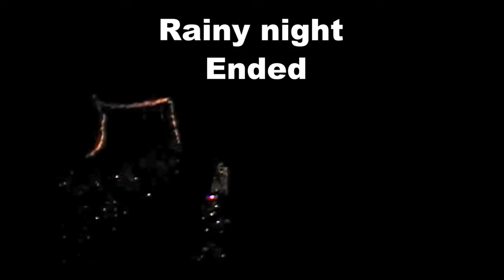My Halloween fake Gorilla in the rain 21 October 016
My Halloween fake Gorilla in the rain 21 October 016. Just some test video u=in the dark rainy night.